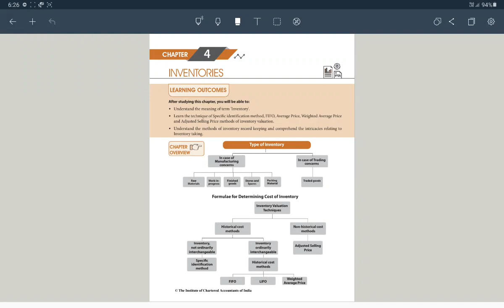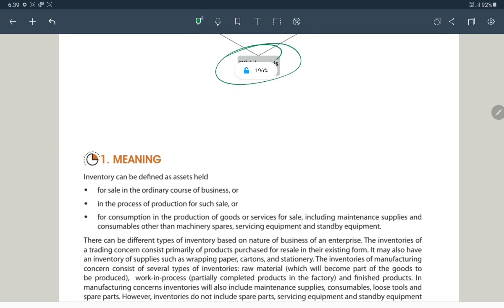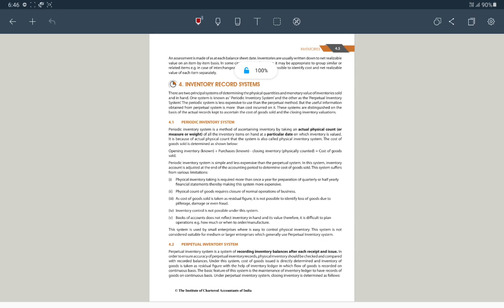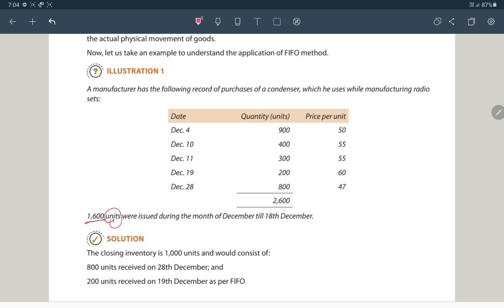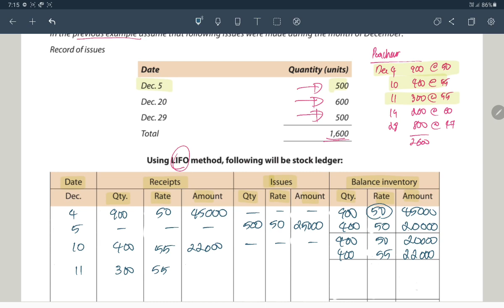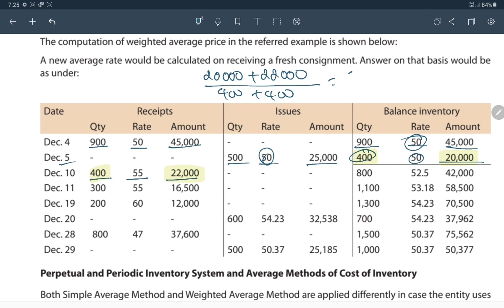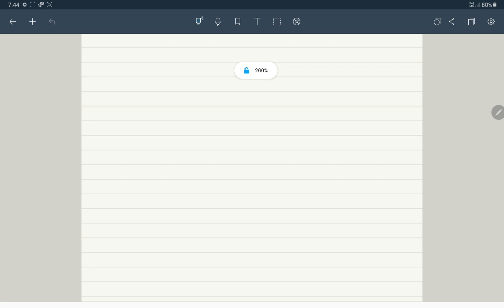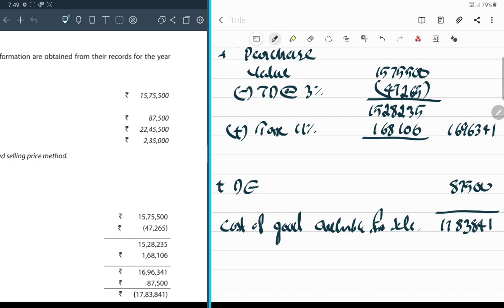#12 Valuation of Inventories Part 1 : CA CMA Foundation Accounts in malayalam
ca foundatio Inventory Valuation,
cma foundation Inventory Valuation,
ca Inventory Valuation in malayalam,
cma Inventory Valuation in malayalam,
valuation of inventory,
ca foundation valuation of inventory,
cma valuation of inventory,
ca foundation accounts,
cma foundation accounts,
b.com accounts,
plus two accounts,
ca foundation accounts in malayalam,
cma foundation accounts in malayalam,
b.com accounts in malayalam,
plus two accounts in malayalam,